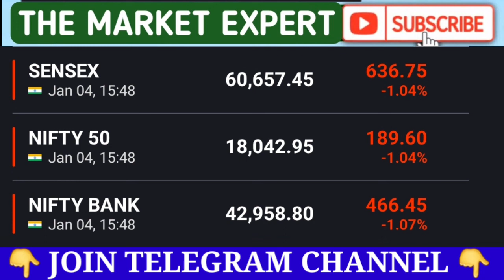कल EXPIRY मे बडा धमाका | Nifty Banknifty prediction Anil Singhvi | tomorrow market prediction